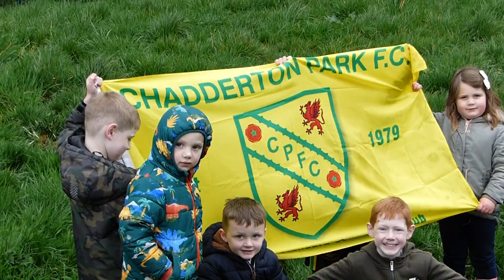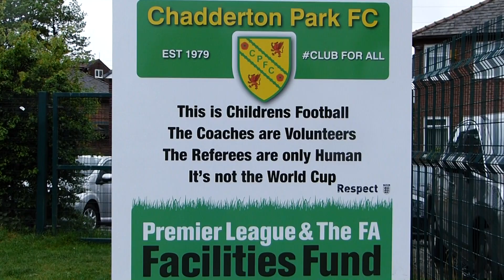Chadderton Park Sports Club 40th Anniversary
Chadderton Park Sports Club 40th Anniversary , Est 1979
2017 - Awarded Queens Award for Community Services
2019 - The FA National Grassroots Club of the Year